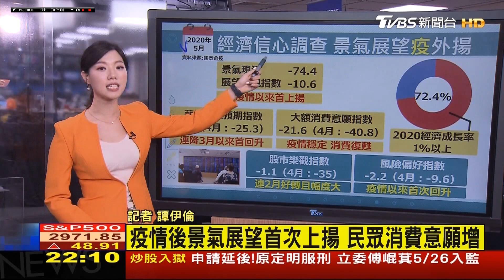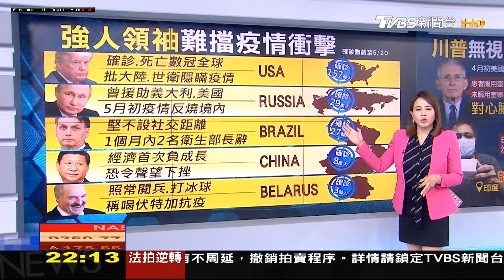20200520 TVBS新聞台 2200整點新聞 主播秦綾謙及疫情專題主播譚伊倫播報片段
TVBS新聞台 2200整點新聞 主播秦綾謙及疫情專題主播譚伊倫